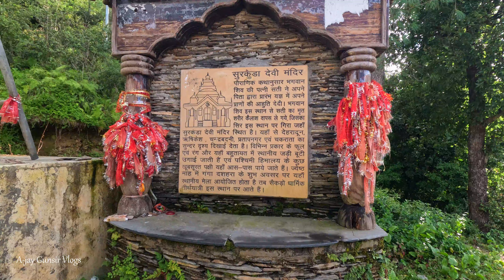Beautiful Trek of Surkanda Devi | 3 Km Trek Mai Halat Khrab Hogyi | vlog122 | Gunsir Vlogs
We enjoyed a beautiful hike to the Surkanda Devi temple. There are amazing views of the mountains. While trekking, we felt exhausted.